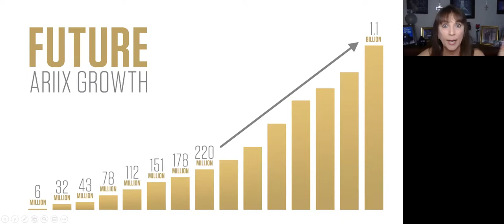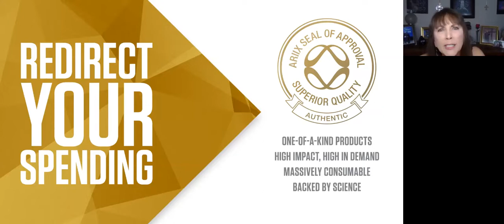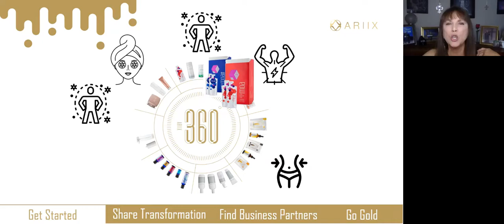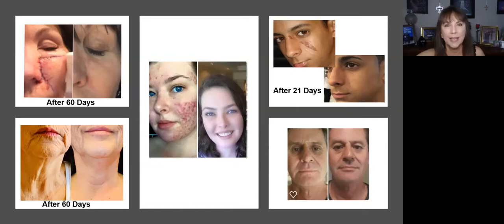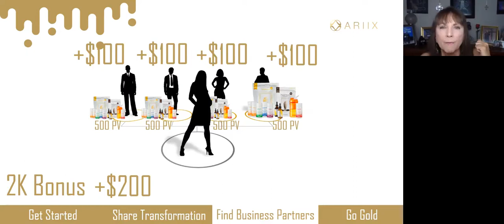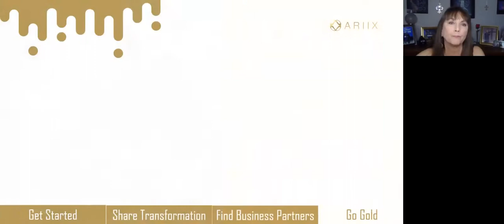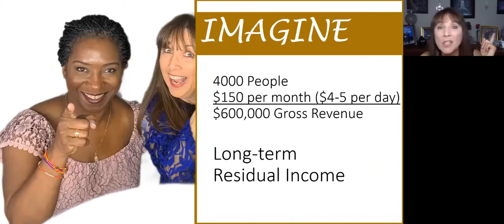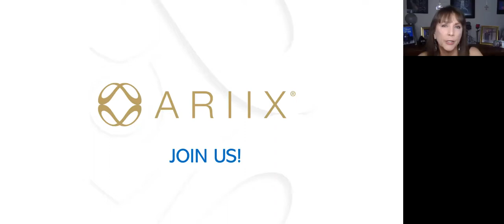Why Ariix? Lonnie McKinney, Tammy Maltby, Eava Baca Currence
Lonnie McKinney is one of the NuCerity Founders and Ariix Owner